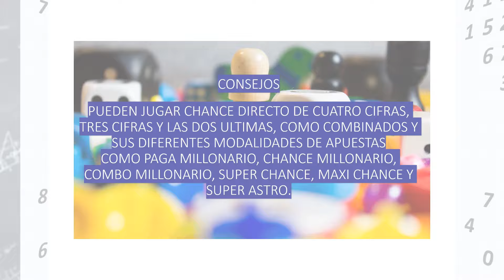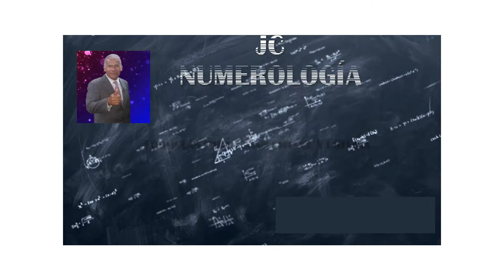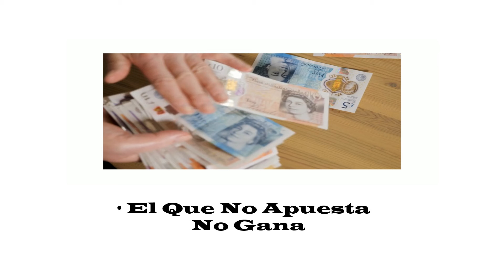GANAR LOTERIA DE BOYACA Hoy SÁBADO 27 de Abril 2024 | RESULTADOS PREMIO MAYOR | jc numerología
¡Hola! En este video de Youtube, te presentaré los pronósticos de las loterías y chances en Colombia, específicamente para la LOTERIA DE BOYACA. Acompáñame en este estudio sobre numerología y descubre las claves para ganar en el chance o las loterías. No te pierdas los resultados SÁBADO 27 de Abril  del 2024
GANAR LOTERIA DE BOYACA Hoy SÁBADO 27 de Abril 2024 RESULTADOS
lotería boyacá
resultado Boyaca
sorteo Boyaca
resultado boyacá
boyacá lotería
chance Boyaca
lot Boyaca
boyacá sorteo
resultados loteria de Boyaca sorteo